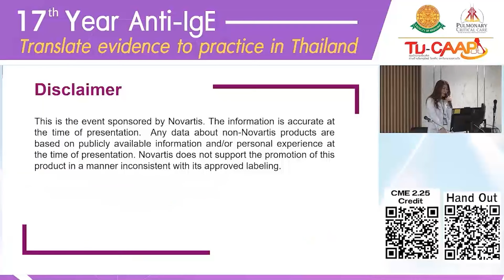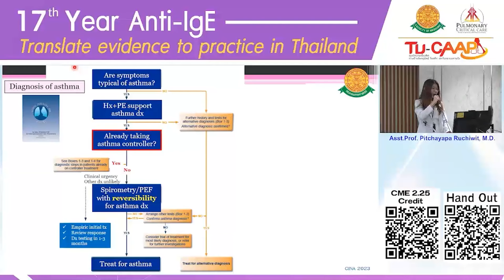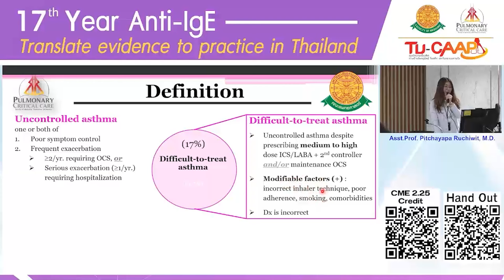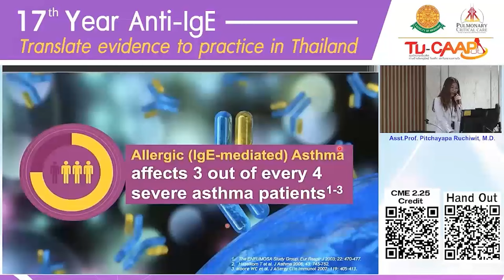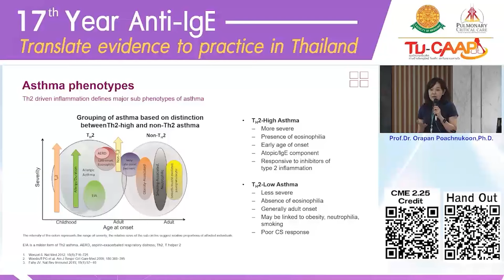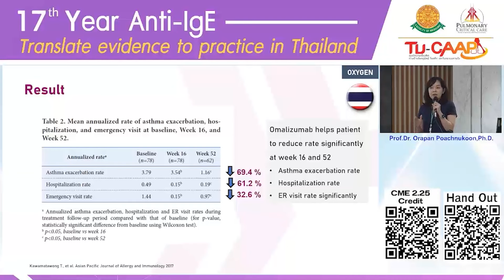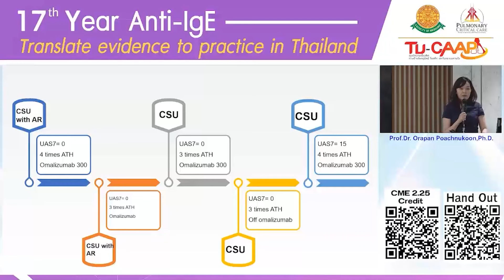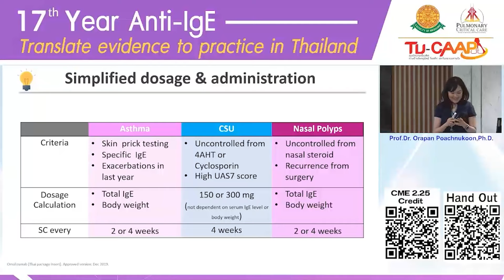Anti-IgE Translate evidence to practice in Thailand​ ผศ.พญ.พิชญาภา รุจิวิชชญ์​ ศ.พญ.อรพรรณ โพชนุกูล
Rerun งานประชุมวิชาการ Chest-allergy ครั้งที่ 2

Basic Knowledge and Severe Allergic Asthma
ผศ.พญ.พิชญาภา รุจิวิชชญ์  นาทีที่ 02:32

IgE Mediated Allergic Disease and Experience Sharing on Biologic Treatment
ศ.ดร.พญ.อรพรรณ โพชนุกูล  นาทีที่ 41:41

✅Link VDO ที่เกี่ยวข้อง:
Common Condition's Mimic Asthma

16-year-old girl with difficult to treat asthma

*** ทางหน่วยโรคระบบการหายใจและเวชบำบัดวิกฤต ขอสงวนสิทธิ์ ไม่อนุญาตให้ copy VDO ไปเผยแพร่อย่างสาธารณะที่ช่อง  YouTube อื่นๆ ก่อนได้รับอนุญาตอย่างเป็นทางการนะคะ  ขอบคุณค่ะ ***